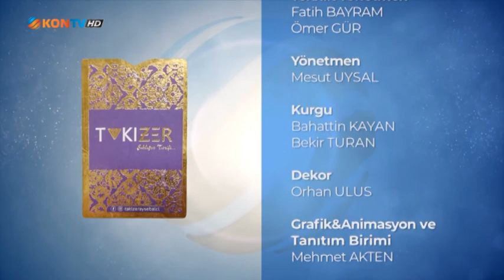KAHVE BAHANE 01 MART 2020 ALİ KAYA